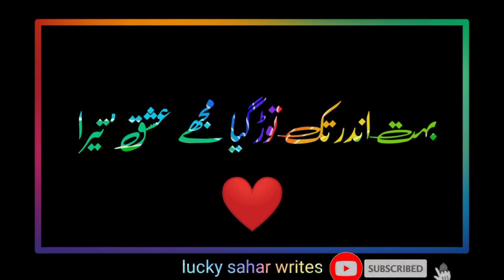Love💔jisam ki dararon sy💘heart touching poetry💔sad urdu poetry💝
Love💕jisam ki dararon sy💔heart touching poetry❣️sad shayeri

these lines have been taken from love
written by lucky sahar writes.

jisam ki dararo sy ruh nazar aany lagi
heart touching poetry
lucky sahar writes